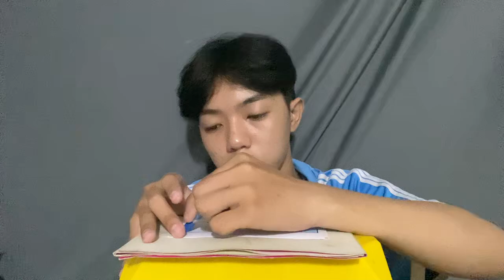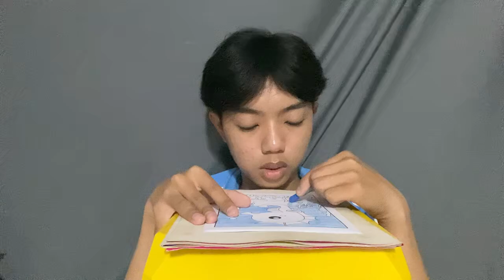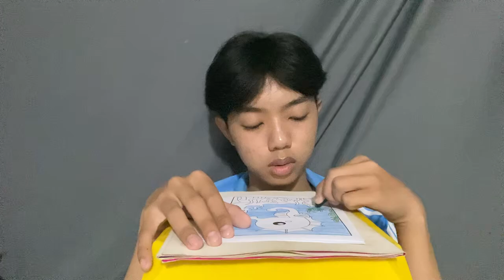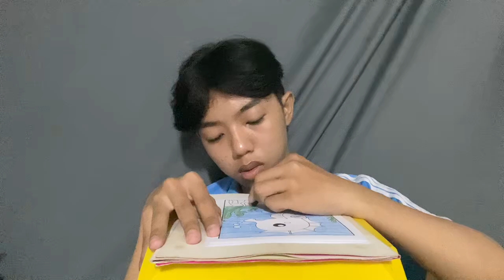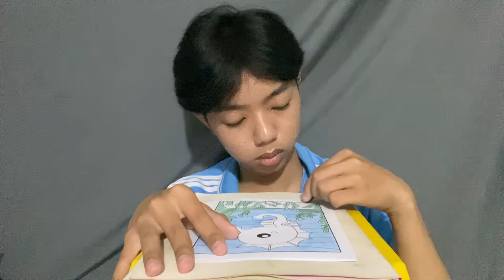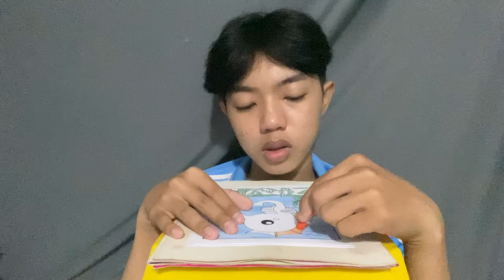tô bức tranh về cá ngựa đầu to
gku